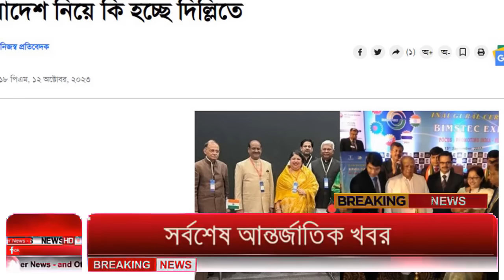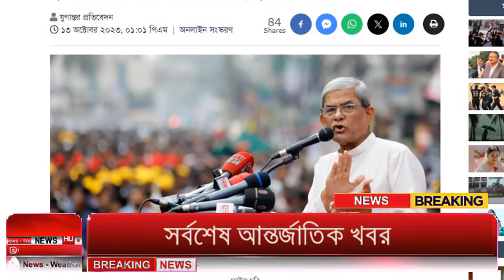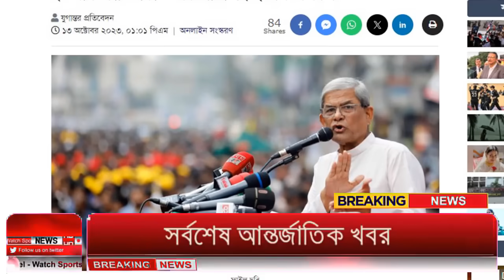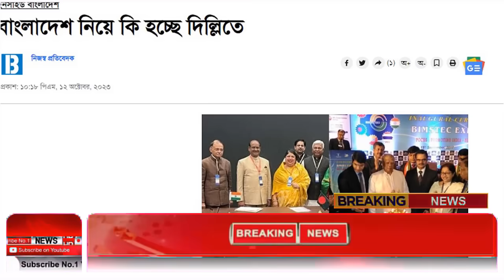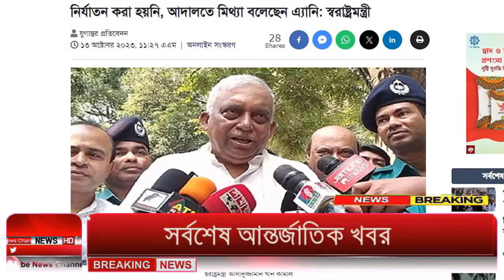Ajker Bangla Khobor 13 Oct 2023 | Bangladesh Letest News | Somoy Sangbad News | Bangla News Today